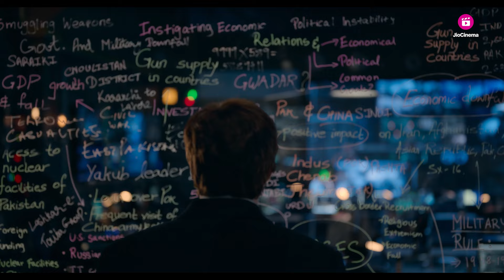Ranneeti: Balakot & Beyond | Official Trailer | Jimmy Shergill | Lara Dutta | Streaming 25th April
Ranneeti: Balakot & Beyond, a new series inspired by true events. Streaming on 25th April on JioCinema.

Starring: Jimmy Shergill, Lara Dutta, Prasanna Venkatesan, Ashutosh Rana, Ashish Vidyarthi, Akanksha Singh, Satyajeet Dubey, Elnaaz Norouzi

Sphereorigins Productions
Directed by Santosh Singh
Written by Ramiz Ilham Khan, Maitrey Bajpai, Sanjay Chopra, Sudeep Nigam, Aniruddha Guha
Produced by Sunjoy Waddhwa, Comall Sunjoy W, Sunnjana S